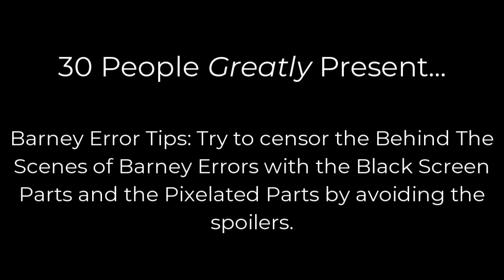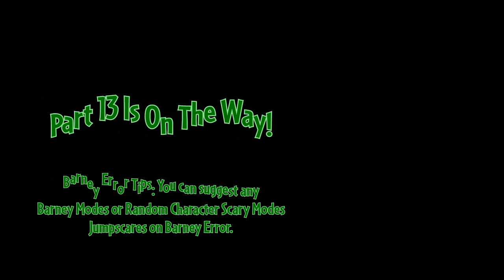Community Made Barney Error (Judy Barnhart Error (TLASJBEITESS)) [Part 12]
Part 12 is finally released with Judy Barnhart Error! Part 13 is coming soon before Part 14. It will premiere on the 21st of August, 2023, and 12:00 A.M.

Note 1: What can I make Triangle and Ashley Robinson get to say at 300th-291th Chance? And what can I make Chelsie and Ashley Robinson get to say at 290th-281st Chance?

Note 2: This is what you need to know at Part 13 and Part 14.

Predictions for Part 13:
Timer Reductions:
300-298 Chances: 5500 Days
297-295 Chances: 5250 Days
294-292 Chances: 5000 Days
291-289 Chances: 4750 Days
Mode:
Angry
Background:
300-291 Chances: Turquoise
Font:
300-291 Chances: Lilita One
Barney Error:
Triangle Error
Character:
Triangle (Voice: Steven)
Creator:
itz_mapi_06
Actions Done:
299th Chance: Ashley Robinson sleeps during a Community Made Barney Error [17]
294th Chance: Someone's calling Ashley Robinson on Discord during a Community Made Barney Error [18]

Predictions for Part 14:
Timer Reductions:
310 Chances: 6500 Days
290 & 289 Chances: 4750 Days
288-286 Chances: 4500 Days
285-283 Chances: 4250 Days
282-280 Chances: 3750 Days
279-277 Chances: 3500 Days
Modes:
290-281 Chances: Angry
280-271 Chances: Furious
Backgrounds:
290-281 Chances: Turquoise and Cyan Gradient
280-271 Chances: Cyan
Fonts:
290-281 Chances: Helvetica (Bold)
280-271 Chances: Noto Sans and League Gothic
Barney Errors:
290-281 Chances: Chelsie Error
280-271 Chances: E Major Error
Characters:
290-281 Chances: Chelsie (Voice: Eric)
280-271 Chances: E Major (Voice: Dave)
Creators:
290-281 Chances: Thank Thingy And Gyroid
280-271 Chances: F Major's Biggest Fan
Actions Done:
308th Chance: Ashley Robinson changes the error language to Pig Latin [19]
307th Chance: Ashley Robinson gives Chelsie a black card [20]
304th Chance: Ashley Robinson holds down the power button to force it to shut down [21]

Note 3: Credit to @Vegasosian2845's Barney Error channel for Judy Barnhart Error. I hope @judybarnhart5405 and MediaVegasProRussianVideoMaker2845 would like Part 12. Yes, MediaVegasProRussianVideoMaker2845 is still currently working on Judy Barnhart Error (TLASJBEITESS).

Barney Error Users who can help me to make Part 13 and Part 14:

Note 5: Make sure your speeches for unpredictable, correct, and appropriate, and limit your speeches up to 600 characters because Vocalware/Oddcast Website Max Character Limit is 600. But, TTSMP3 and Online VoiceForge TTS Generator are still limited and NextUp Ivona Max Character Limit is 250.